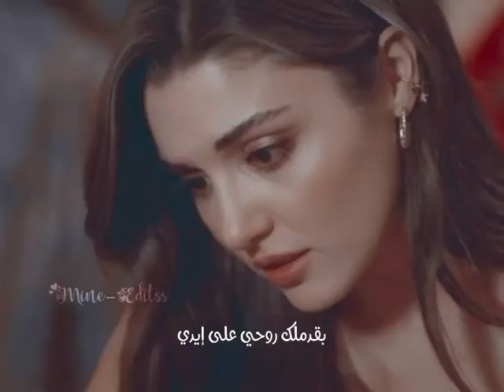انـت الحب اللي خلاني 😍(إيدا و سركان) مسلسل انت اطرق بابي حالات واتس اب حب جديدة 2022